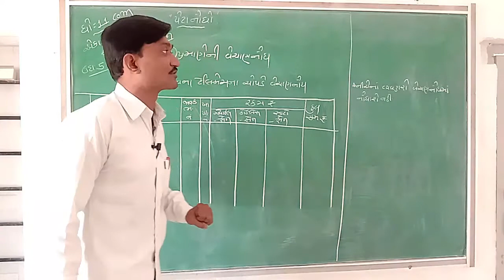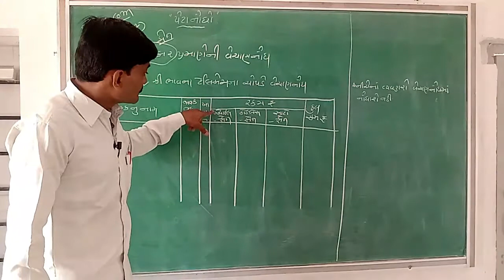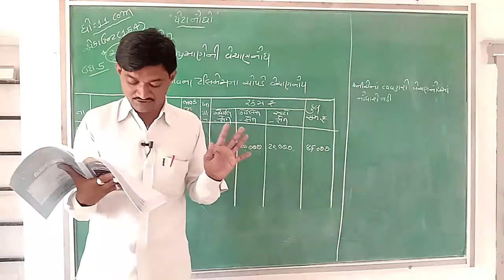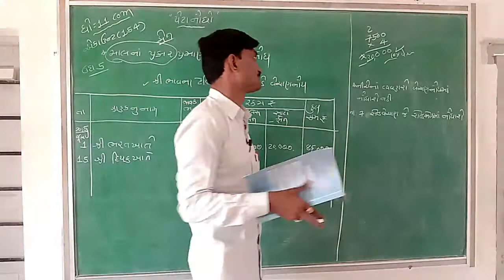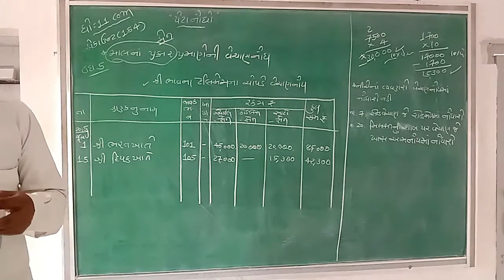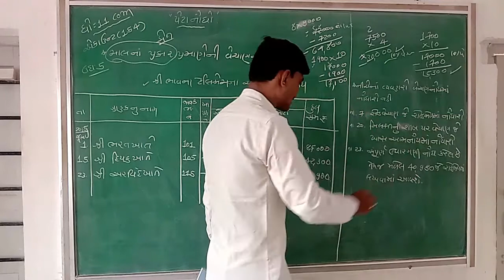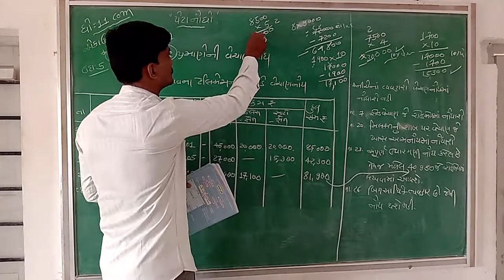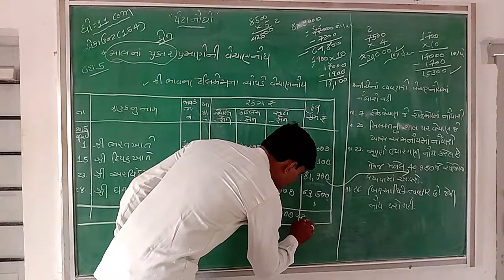Lec - 25|| 11 com || Account || petanondh #6 || Maheta Sir || Taxshila Sankul Halvad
Subject :- Account
Topic :-  Petanondh#6
Lecturer :- Maheta Sir